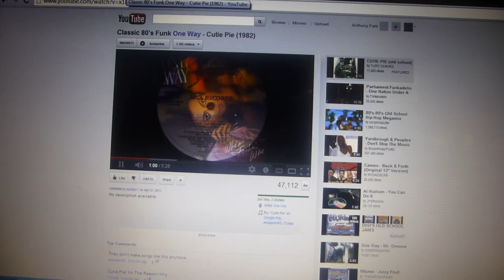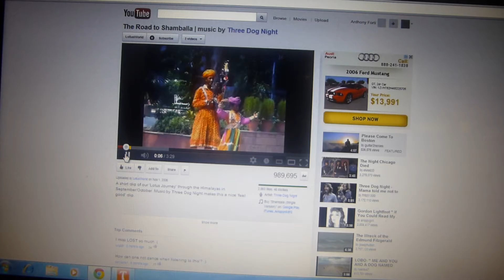Some old forgotten songs